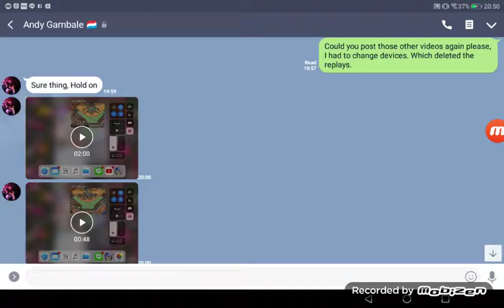Andy Gambale defeats Talisman sabre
How the war was lost